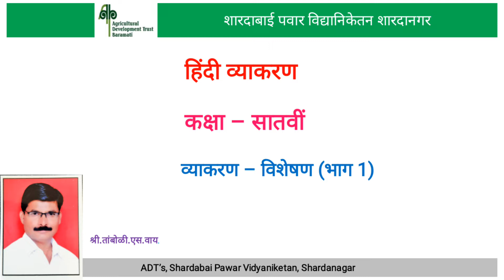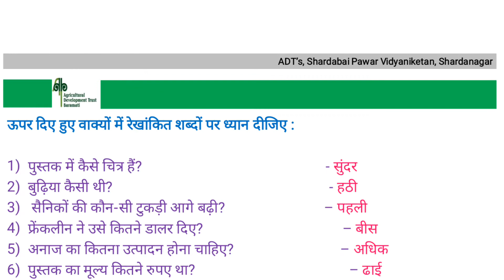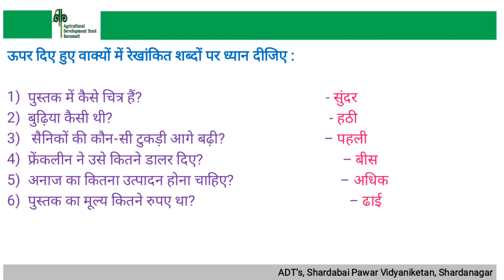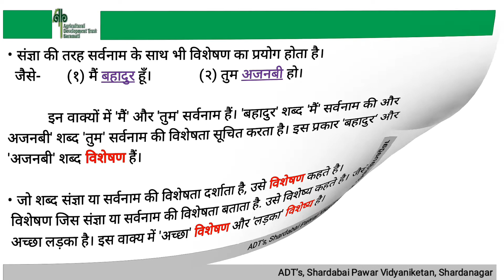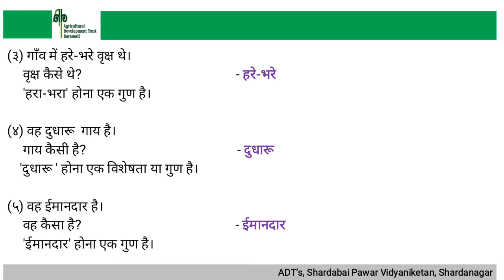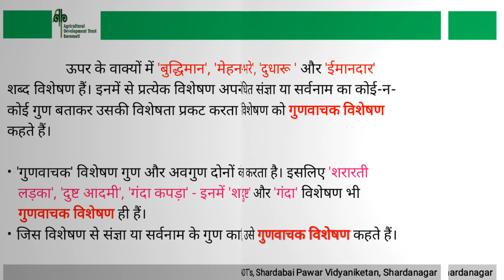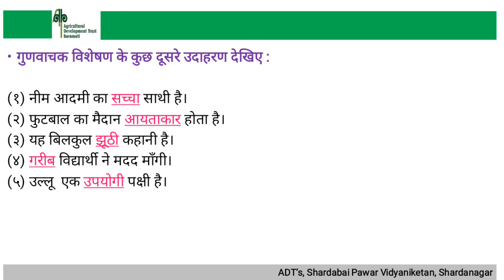विशेषण ७वी भाग - १